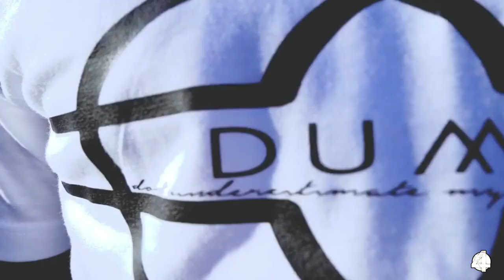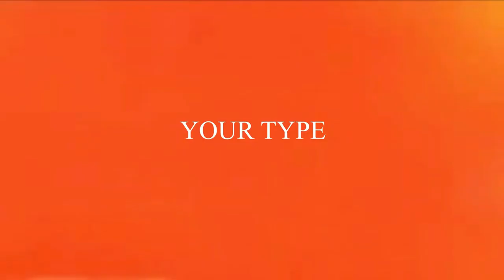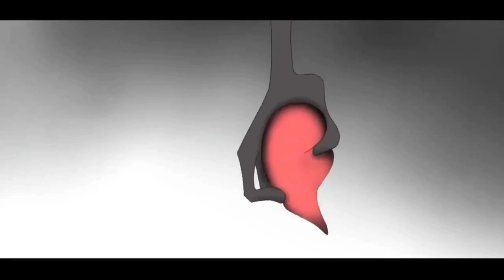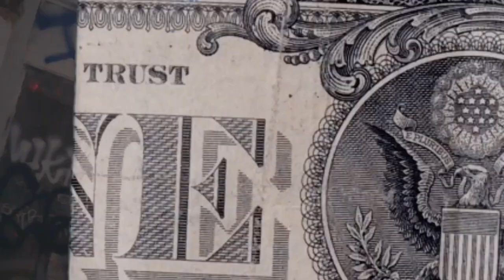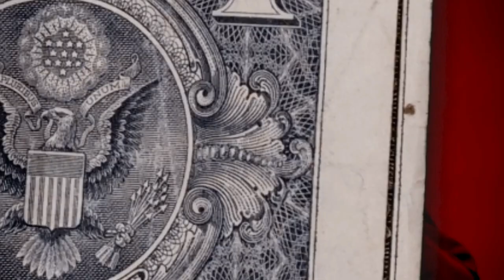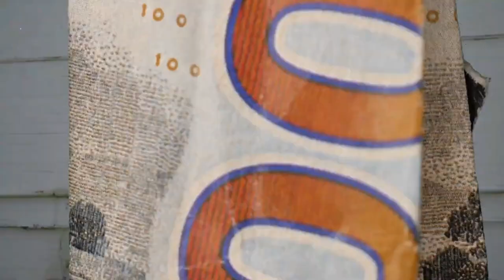ID4 Nation Hit List Independent Music Video Show Season 2 - Episode 9 (Indie and Unsigned Artist)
Join Urben Currse and Latuya on the number 1 independent music video show ever assembled. This week's music video line up include: Cho53n 1, John Gillette, Christopher Lampkin, Kristyna Myles and much more. Our Spotlight Artist of the Week belongs to "Blanca" with her smash single "Real Love". Urben Currse and Latuya are in the ID4 Nation studios located in Jacksonville, FL.